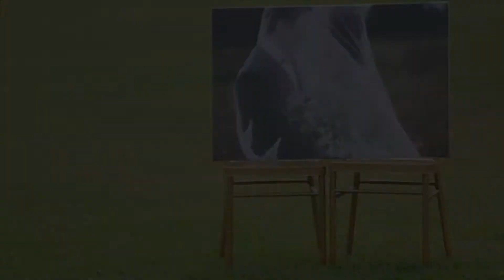花蓮歐克莊園 |婚禮錄影|婚錄推薦|海外婚禮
今天的婚禮錄影在花蓮歐克莊園的綠茵上展開，YES先生側錄著拋出捧花和漫天的氣球。而一場婚禮總經歷過許多的選擇。

「其實我最最最，覺得最抱歉的就是，最抱歉的一件事情啦，就是那時候她在台北，然後因為遠距離蠻常吵架的，但是我又希望我們能夠一直走下去，我這點是蠻自私的啦，就是把她邀請來台中，在台中一起，讓她這幾年都在台中，這點虧欠她很多。」日昇說起了洪寧為自己做的選擇。

「我覺得就是真的很謝謝你，其實我們剛在一起的前兩年，你真的是比較孩子氣，就是比較沒有想那麼多，沒有那麼成熟，但是，當我來台中之後，我覺得啦，你覺得我是一個責任，你很成熟，會照顧我，打理我，在台中我什麼都不知道我什麼都黏著你，你把脾氣改掉，很有耐性，一起成長，覺得很謝謝你。」洪寧也很感謝日昇的成長。

SDE快剪快播講述的總是這樣的故事，當女孩遇見男孩，兩人如何一起成長成為女人和男人，然後決定一起走下去。

──第一眼遇見妳，我就知道妳是我的百分百女孩。
──謝謝你的付出體諒包容，讓我每天在幸福中醒來，安穩中入睡，也謝謝這份愛，讓我們都成為更好的人。

婚禮錄影 : MR.YES先生專業錄影團隊 首席攝影師